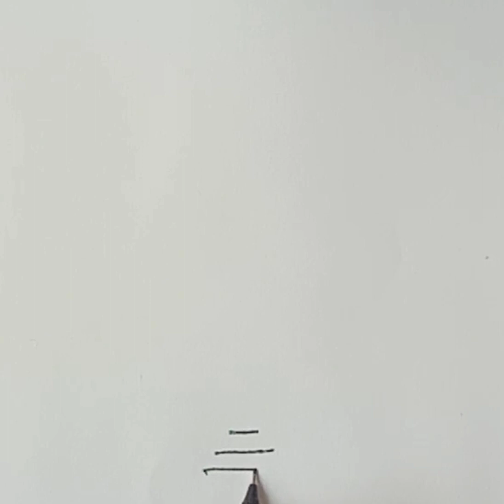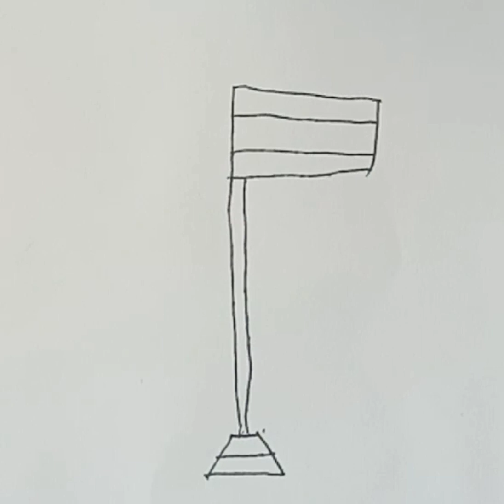Easy Flag Drawing for kids|Indian flag drawing |how to draw Indian flag|Drawing for UKG kids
|independence day drawing ideas|republic day drawing ideas|flag drawing ideas for beginners|National flag drawing
imdependenceday card making ideas
republicday card making ideas
independenceday craft ideas
republicday craft ideas